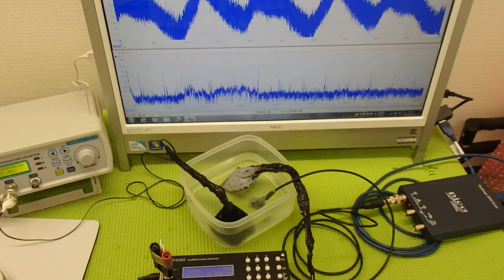超音波の測定・解析に基づいたシステム技術 ultrasonic-labo